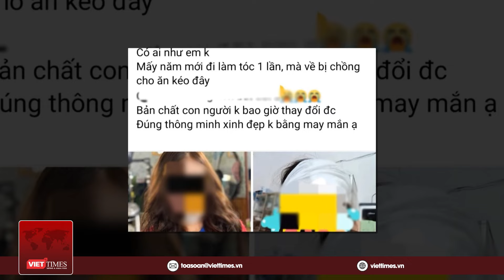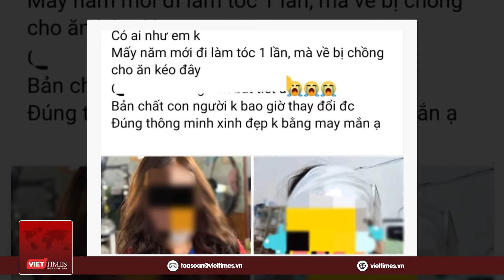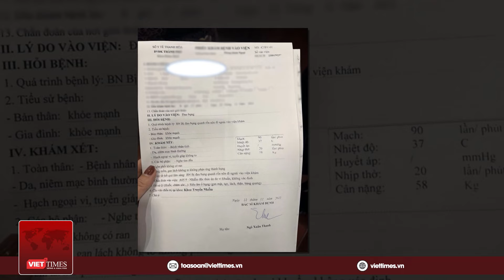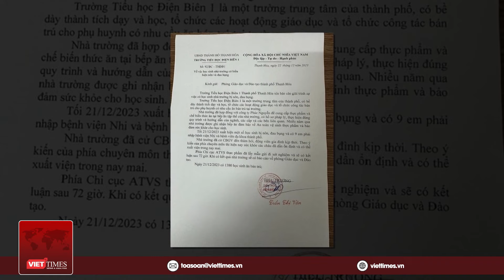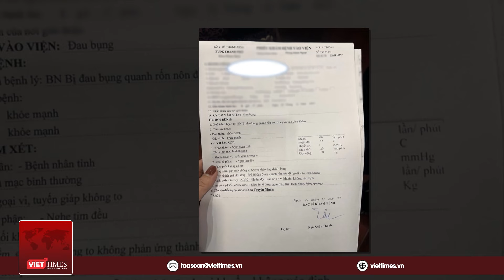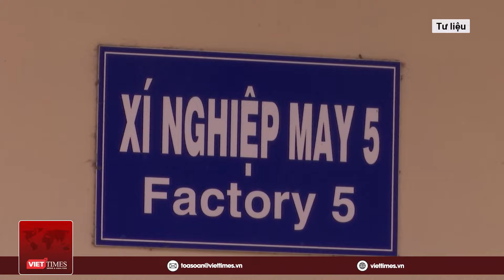Sáng 26/12: Phát hiện vợ đi nhuộm tóc, chồng lấy kéo cắt phăng dẫn tới thương tích ở đầu | VT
VietTimes | Tin mạng xã hội nóng VietTimes sáng 26/12 gồm những nội dung đáng chú ý sau:
+ Phát hiện vợ đi nhuộm tóc, chồng lấy kéo cắt phăng dẫn tới thương tích
+ Con trai sinh năm 2008 ở Lâm Đồng sát hại cha rồi đốt phi tang
+ Vụ nhiều học sinh nhập viện sau bữa trưa ở Thanh Hóa: Phường và nhà trường báo cáo số liệu không đúng
+ Vụ 12.000 gốc bí của người dân bị chặt phá: Mời một số người lên làm việc
+ Thưởng Tết Nguyên đán 2024 cao nhất hơn 300 triệu đồng